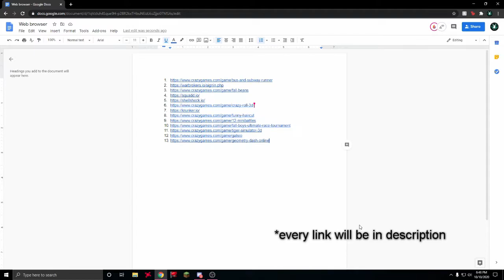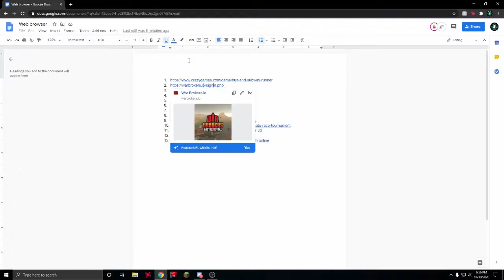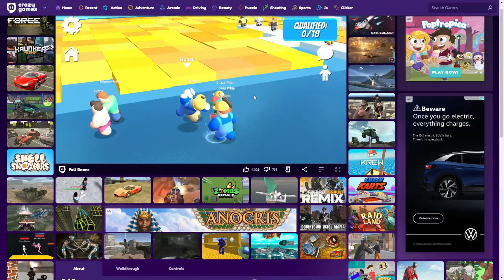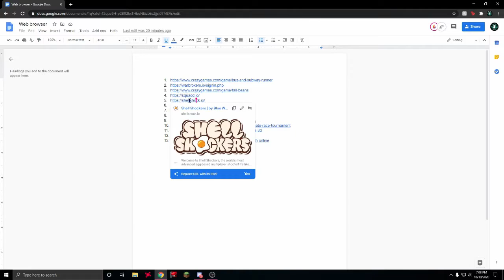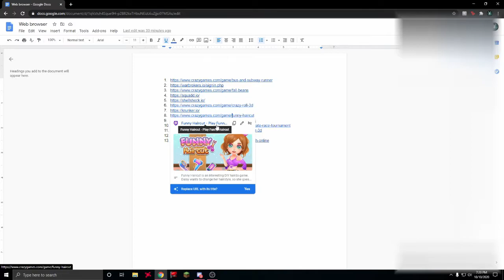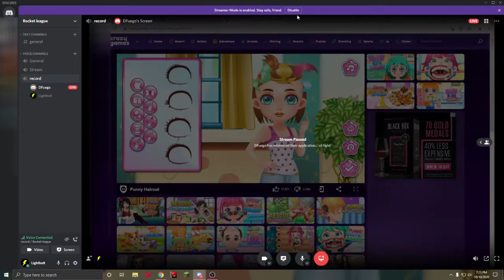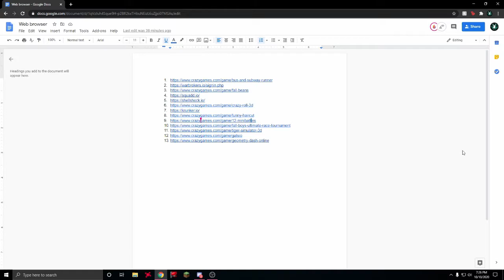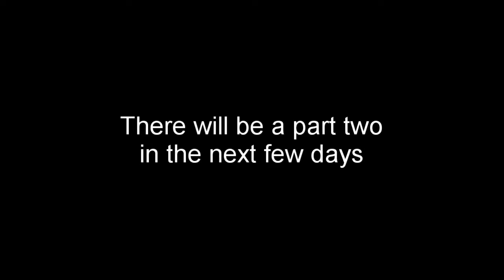playing random browser games in 2020